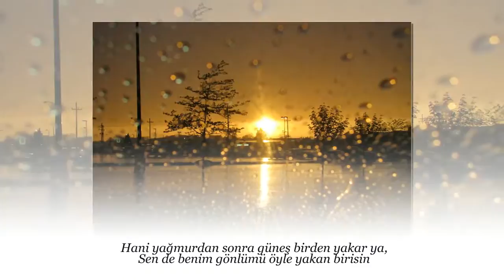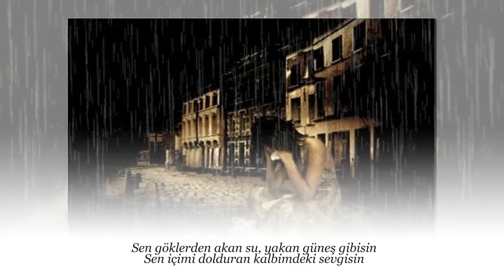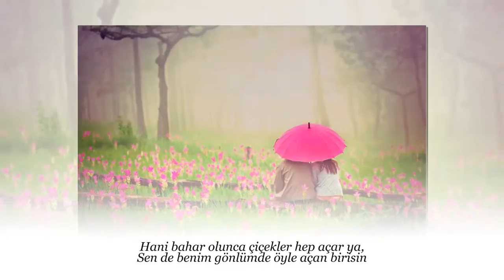YAŞAR ÖZEL Hani şu gökyüzünden bazen yağmur yağar ya